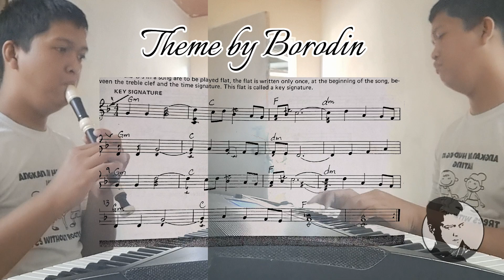Theme by Borodin